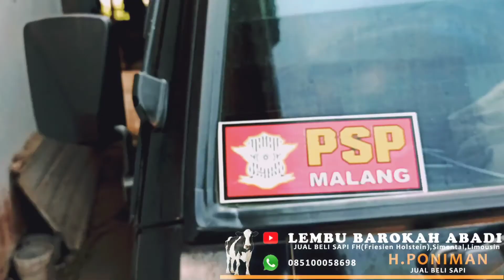SAPI DARA KANADA OTW KWB (KOTA WISATA BATU)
Ready Sapi Betina Fh (Friesian Holstein) bunting 2-9 bulan, Simental, Limosin
Alamat : Jl. Brigjend Abdul Manan Wijaya Pujon Lor RT/RW 11/06 JAWATIMUR.
Nomor WA yang bisa di hubungi : -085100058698
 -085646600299